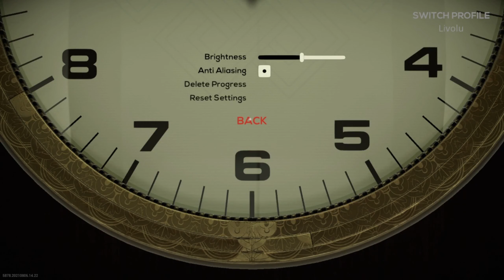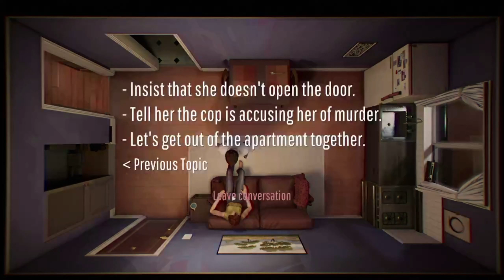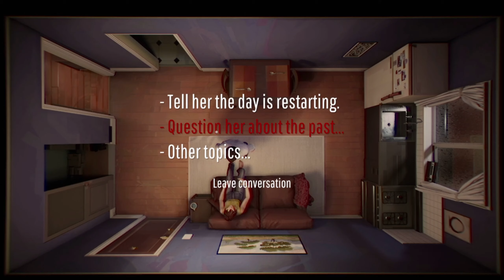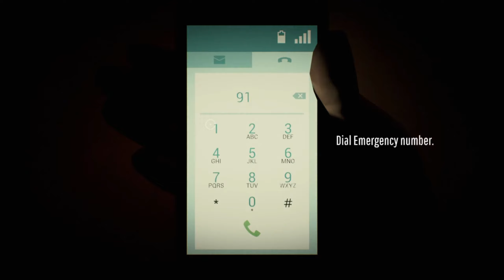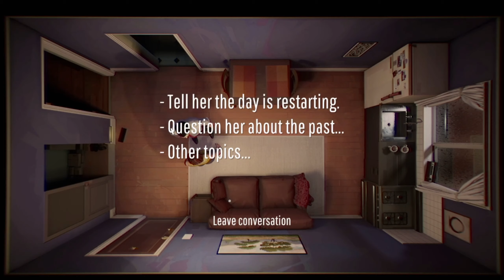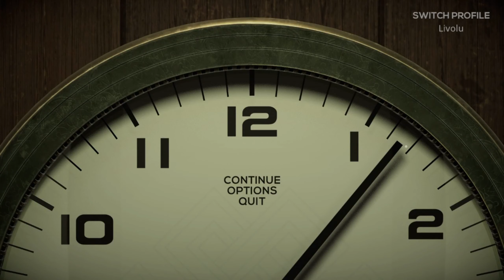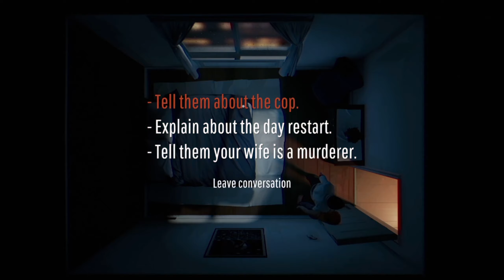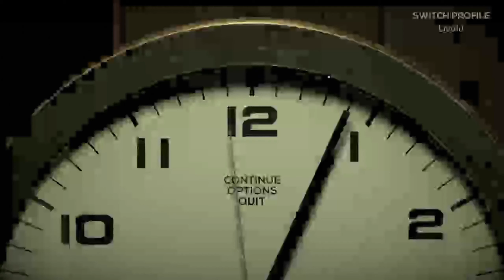12 Minutes | Part 2 | We Can't Leave